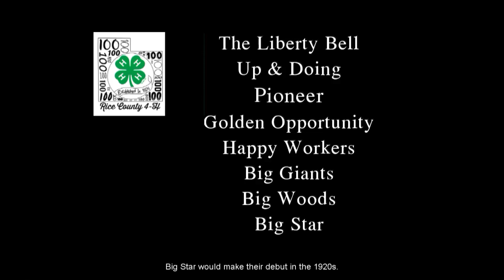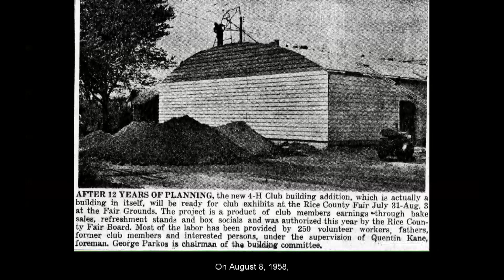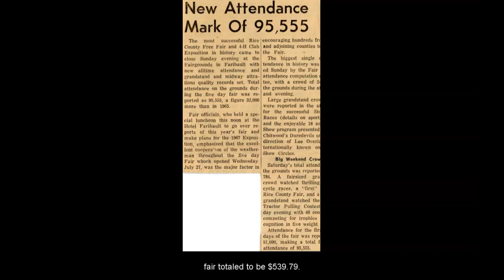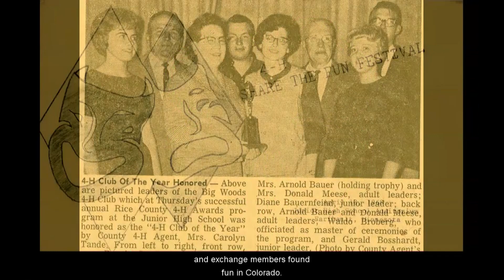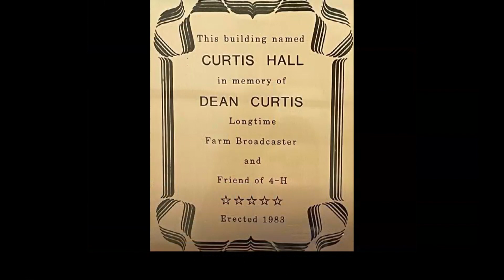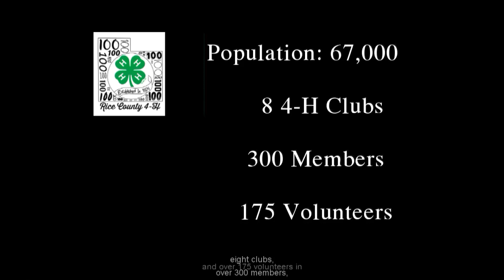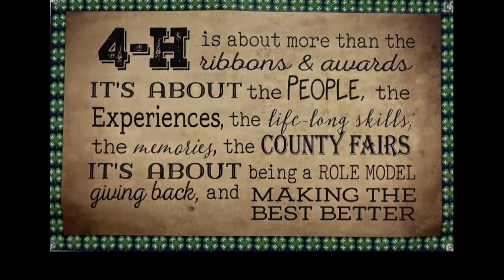100 Years of Rice County 4-H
Produced by Julie Fox for Rice County 4-H